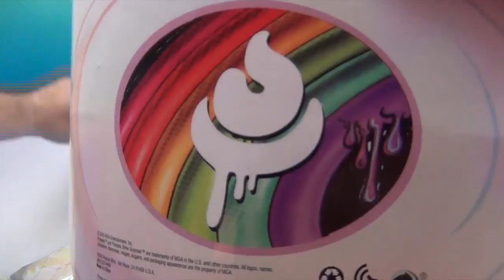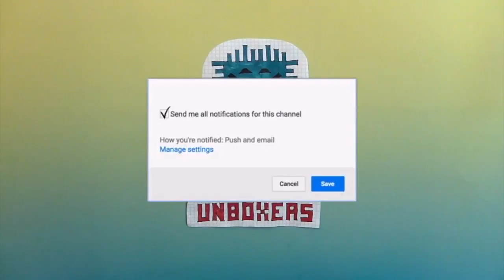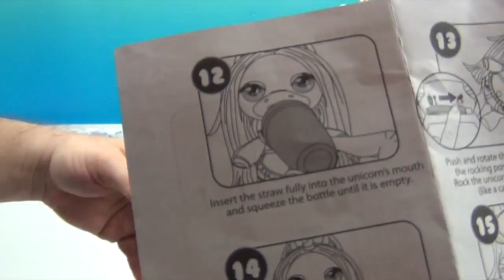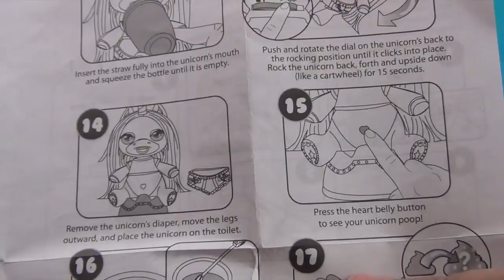Poopsie Surprise Unicorn Unboxing | Troubleshooting & Tips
We are so excited to bring this to you.  We have seen this unboxed on other channels and had to try it out ourselves.  We put in a few tips to help you make the most of her.  The slime is awesome.  We hope you enjoy the video.